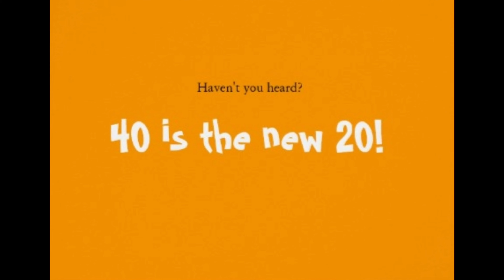Happy Birthday to me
Dec 5 2019 birthday celebration
LOCATION: Riyadh, Saudi Arabia

My Gear: Samsung A50

Video Editing App: KineMaster